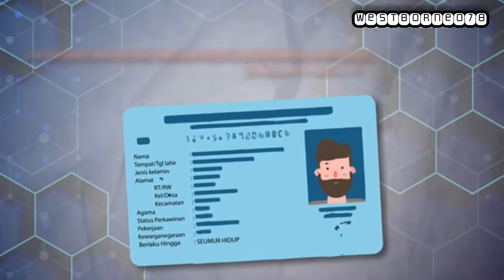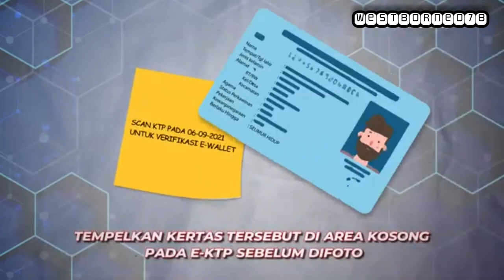CARA MEMBUAT WATERMARK DI FILE E - KTP